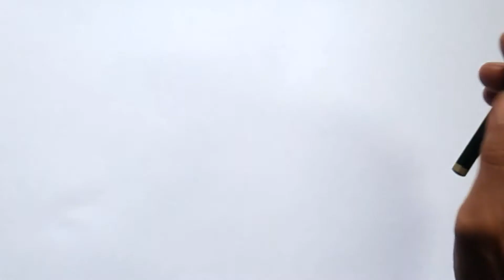How to draw 2021 - Happy new year 2021 - Drawing 2021 3D - graffiti 2021 - welcome 2021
this video is How to draw 2021 - Happy new year 2021 - Drawing 2021 3D - graffiti 2021

to welcome the arrival of the new year 2021 which is coming soon.
This 2021 3d image uses a black and red pen plus pencil shading. very easy to work on and simple in design because it only replaces the zero value with love.
please try, I'm sure all of you can do it ..!

how to draw 2021 3D,
how to draw 2021,
how to draw numbers 2021,
image 2021,
2021 3d images,
drawing numbers 2021 easy,
graffiti 2021,
graffiti 2021 3d,
how to draw graffiti 2021,
happy new year 2021,
welcome 2021,
3d 2021,
year 2021,
images of the year 2021,
welcome the new year 2021,
drawing 2021,
2021 happy new year,

How to draw 2021 - Happy new year 2021 - Drawing 2021 3D - graffiti 2021